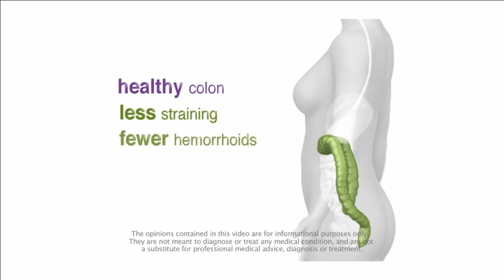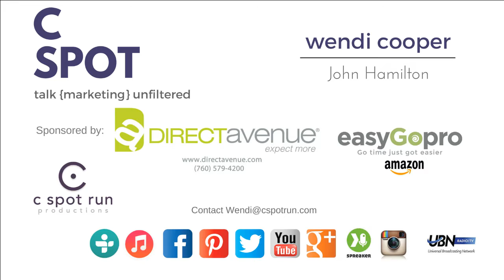C SPOT TALK with Wendi Cooper - Zack Bass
The perfect episode to watch on Youtube if you missed the live stream.  Zack Bass, Film Maker and Photographer along with myself, Cassidy Harper and John Hamilton teamed up to shoot new product shots of the world's best toilet stool.  What goes into a product shoot?  Can you do it yourself?  How simple is it to "stage" a bathroom and make a toilet stool look sexy?  What are the challenges to still photography?  How to compose, shop, and style for the oddest of all products.  See just how fun and creative we can be and on a super budget!

Check out Zack Bass' work on Vimeo.com/ZackBass - Cassidy Harper is a Private Art Consultant and can be reached by emailing me as she is quite private.

Want to be a guest?  send Wendi an email - subject line - Guest Please